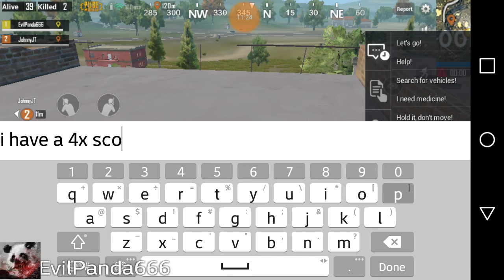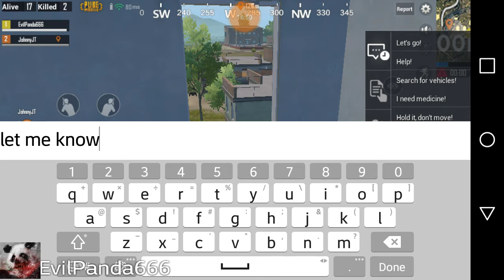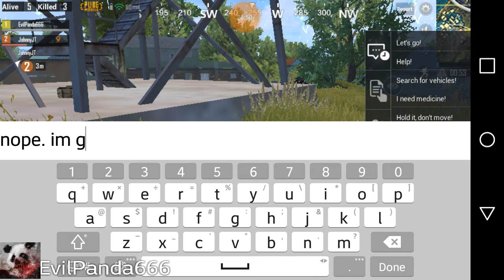PUBG Mobile Duo Gameplay Chicken Dinner!! (poor audio) KillaBzOnAttk Gameplay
First match recorded with DU Recorder. Audio is collected from speakers using mic, so you can hear room noise as well.

Pre- KillaBzOnAttk Gameplay